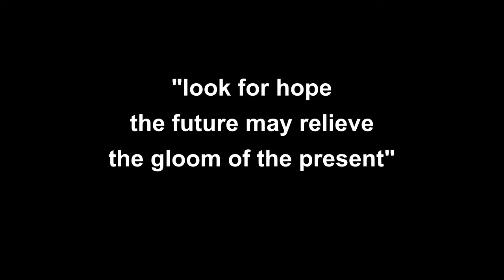Hope - Blackout Poetry and a Painting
"look for hope. the future may relieve the gloom of the present"

An acrylic painting partially inspired by the poem. Then added the poem to it at the end. There was a part of the painting where I decided to focus on one set of the flowers and simply forgot to record that part of the painting process.